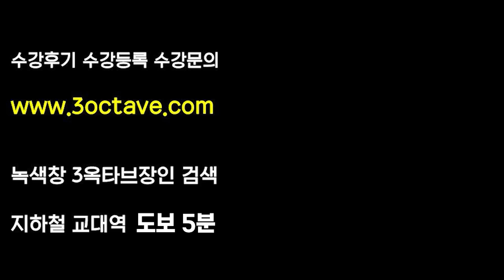김범수 처럼 부르고싶어? 이 개념을 꼭알아야돼 (feat 성가메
김범수, 그댄 행복에 살텐데, 듣고 급하게 찍어보는
김범수 발성, 김범수 창법, 김범수 분석

전문 보컬트레이너 상식적인 보컬트레이닝 전문발성학원